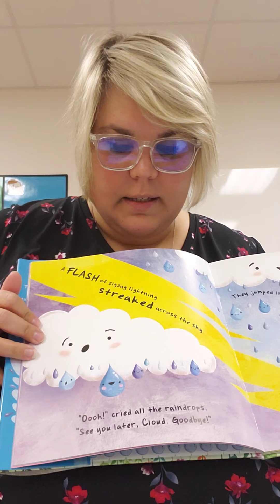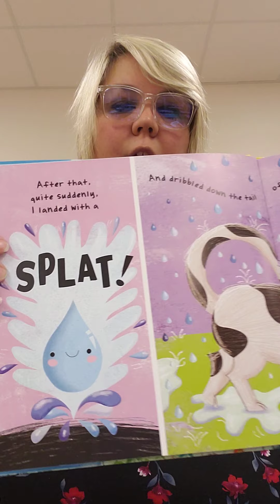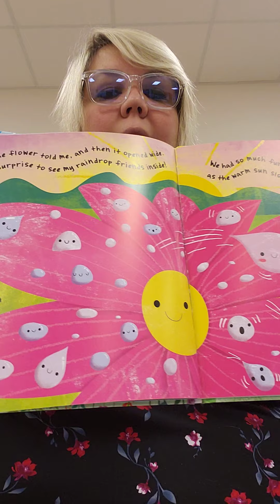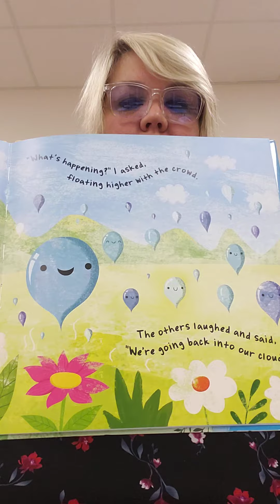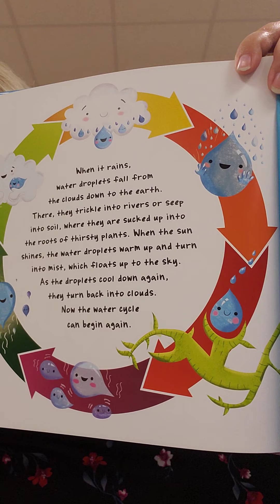Storytime with Miss H "Little Raindrop " 10/13